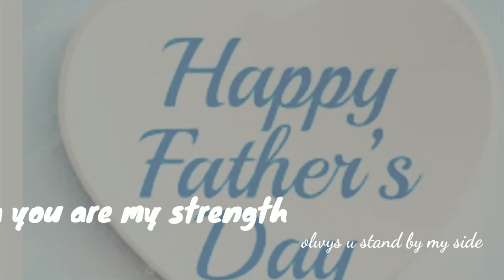Father's day special